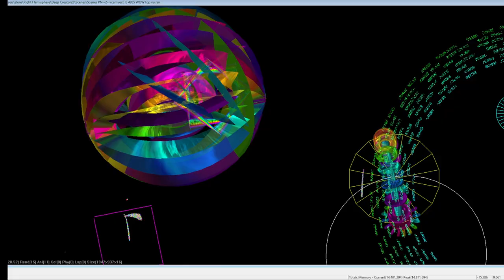top view WIDE 2024 05 27 11 24 36